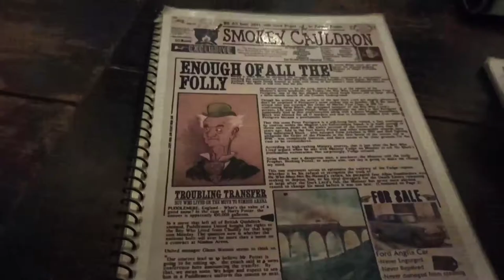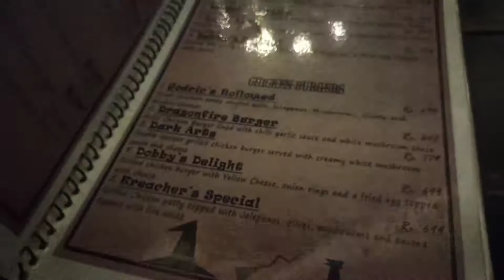Having Fun At Harry Potter Themed Restaurant In Pakistan | The Smokey Cauldron l Vlog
Having fun at Harry Potter themed resturant